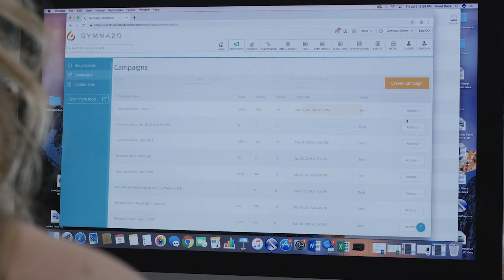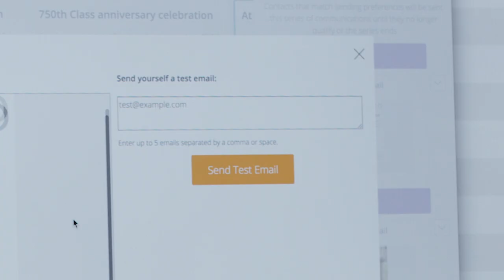Why Gymnazo Loves the MINDBODY Marketing Suite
Before using Marketing Suite, Gymnazo used four different platforms to accomplish what they could do with Marketing Suite. After making the switch, Gymnazo was able to save money on their subscription costs for other software in addition to reducing how much time spent on communicating with their members.